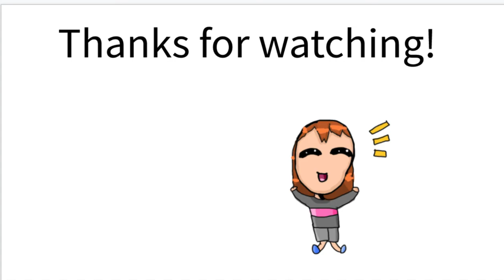If I fell into the undeground! undertale comic dub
(yes this is original) it also took me to days lol